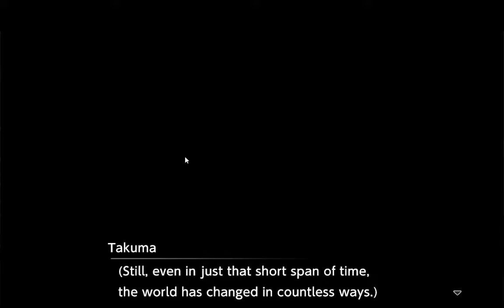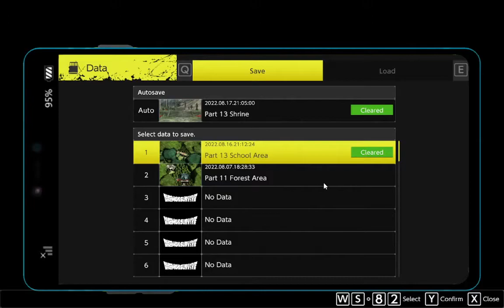Digimon Survive: Dark fanglongmon + mugen